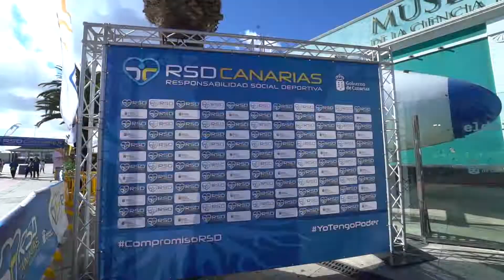Acción 614116.-Taller de sensibilización a la discapacidad. Gran Canaria